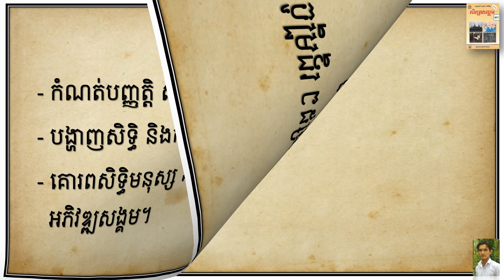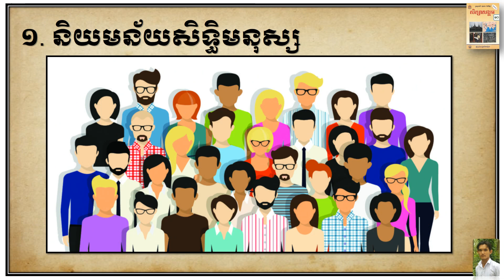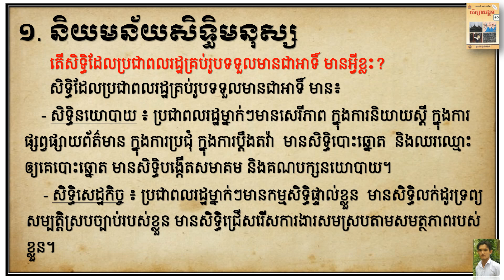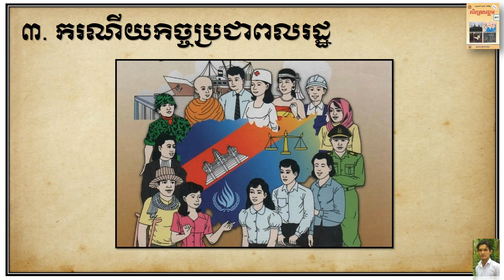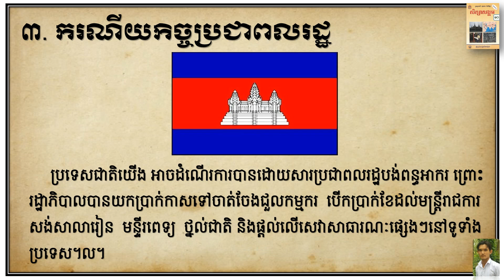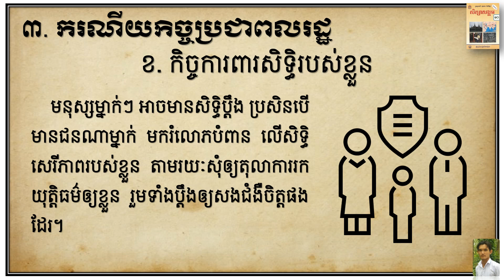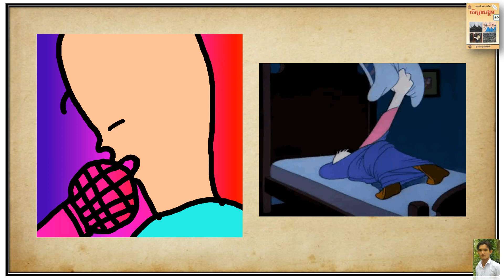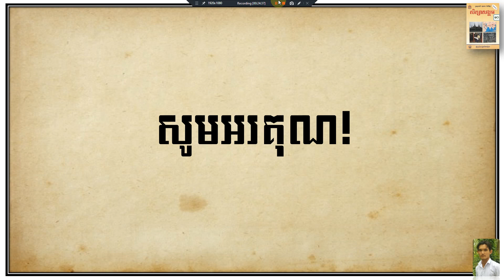សិទ្ធិ និងករណីយកិច្ច សីលធម៌ពលរដ្ឋវិជ្ជា ថ្នាក់ទី១០ ដោយ ឃន វិបុល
លើកស្ទួយចំណេះដឹងសីលធម៌ពលរដ្ឋវិជ្ជា!
នេះជាវីឌេអូបង្ហាញពី ជំពូកទី៣ មេរៀនទី៤ សិទ្ធិ និងករណីយកិច្ច។